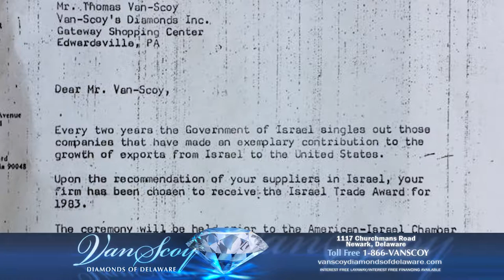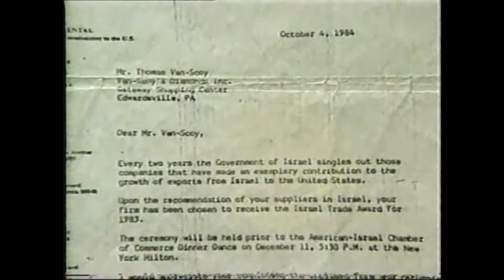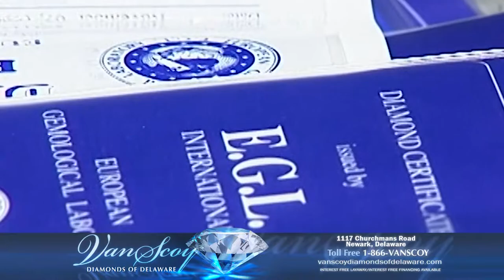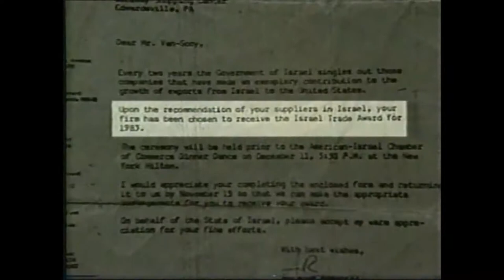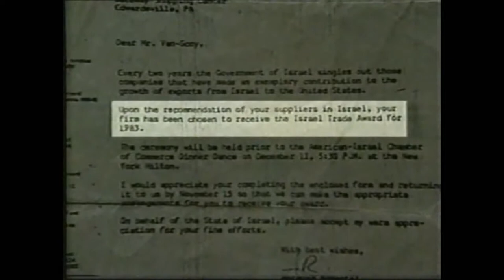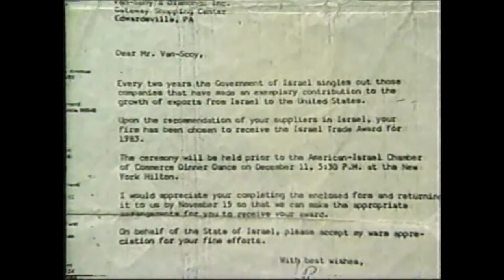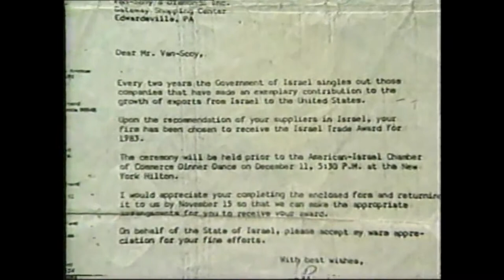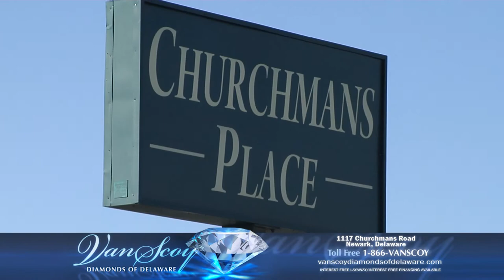Van Scoy Diamonds Of DE Show - April 2018